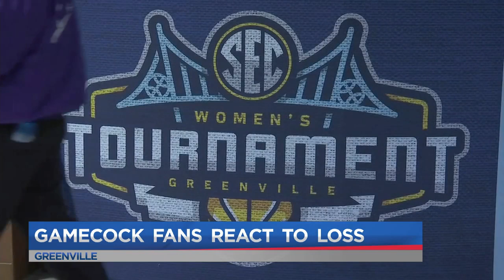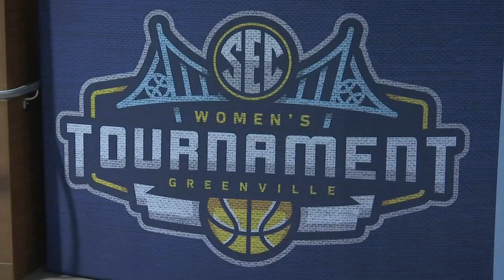Gamecocks fans disheartened after women's basketball loss to Arkansas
Brandon LaVorgna says some fans lost a little hope, but some still remain positive that the season is not yet over. (3/8/2019)